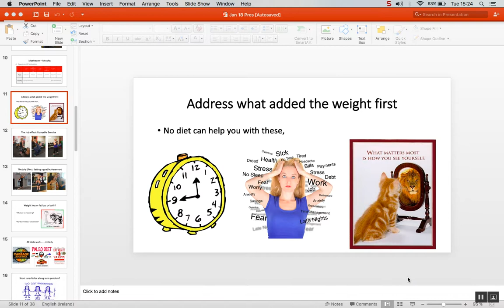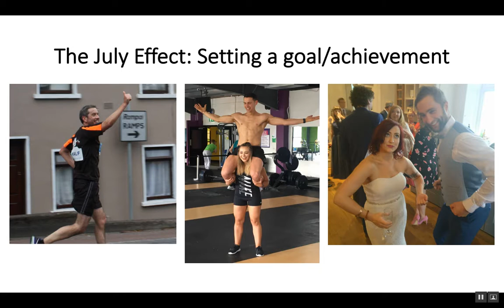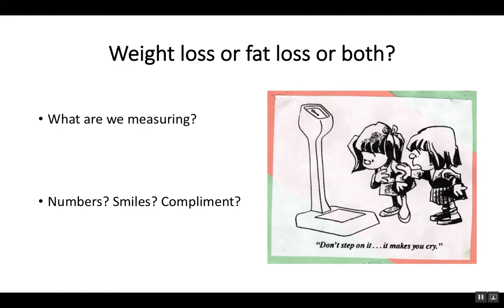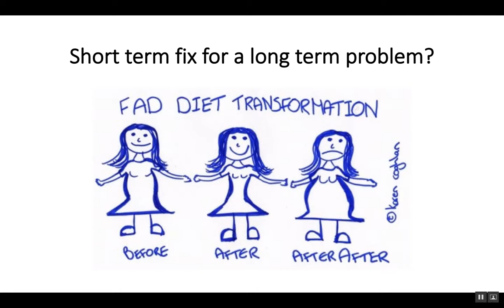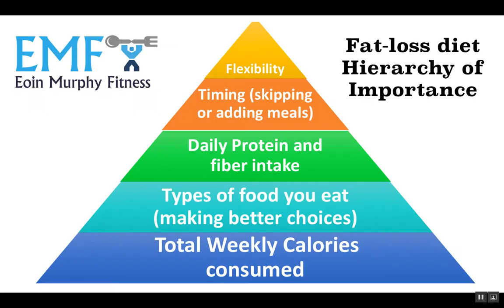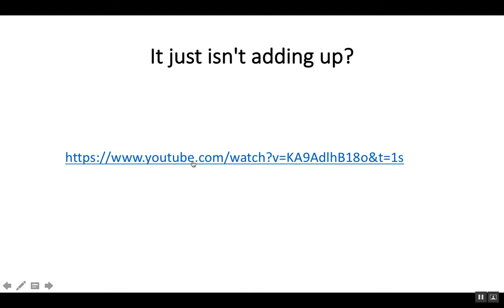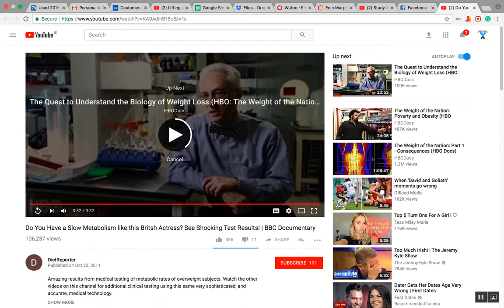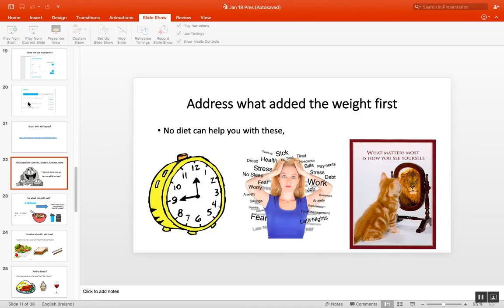Lifting and Laughing in 2018. Part 2.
Nutrition and Health presentation to keep you lifting and laughing for many months to come.